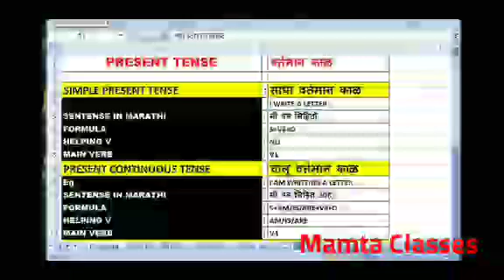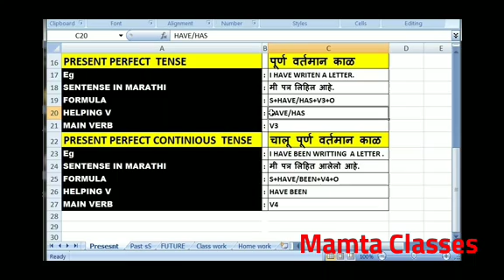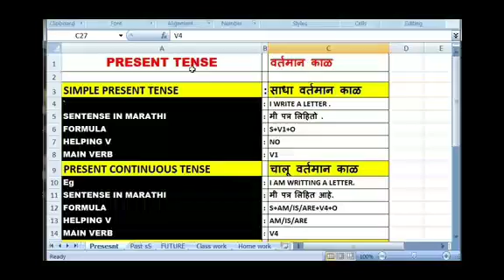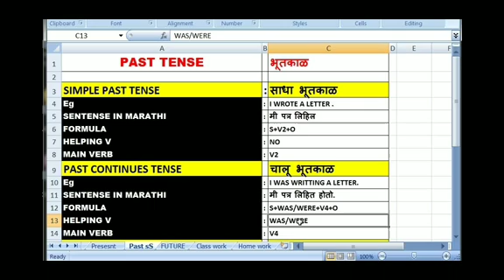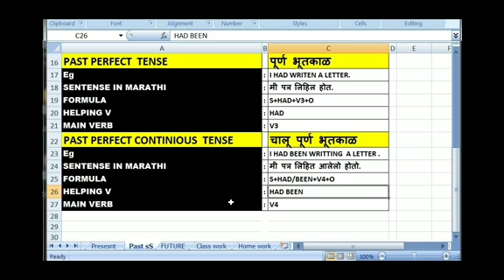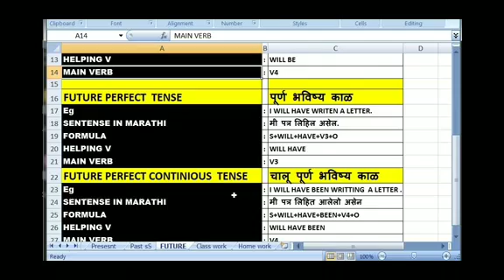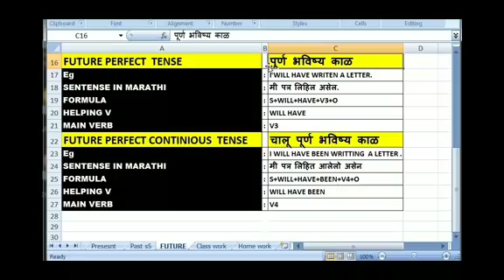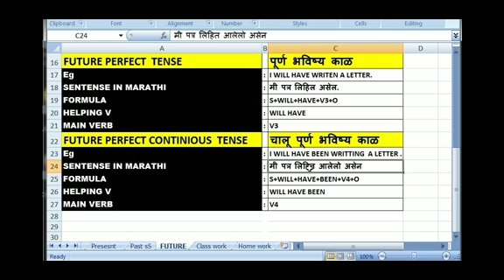All Tenses learn within 5 minutes only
In this vedio I am going to cover all the tense in short time by using the simple tricks